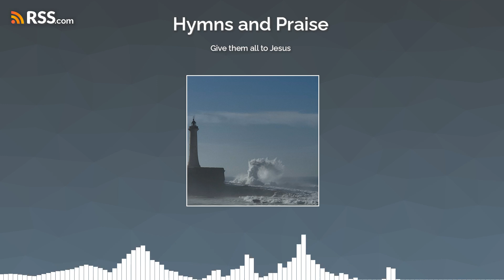Give them all to Jesus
Solo by Zeres Vitto